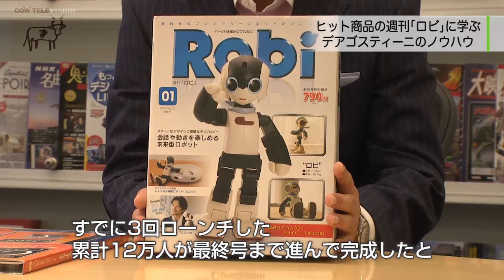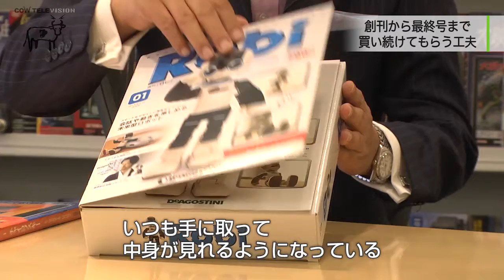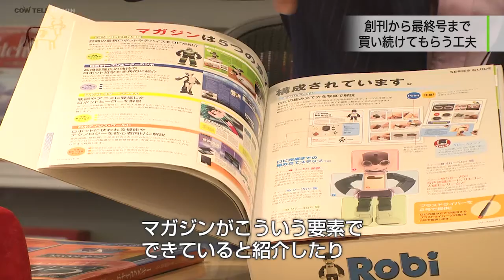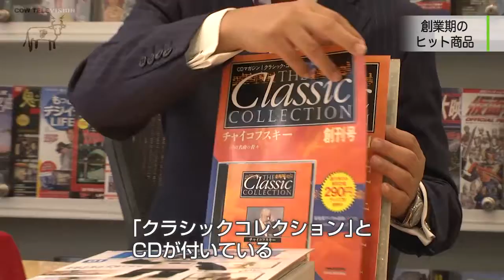【デアゴスティーニ・ジャパン（2）】ヒット商品の週刊｢ロビ｣に学ぶ デアゴスティーニのノウハウ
「ヒット商品の週刊｢ロビ｣に学ぶ デアゴスティーニのノウハウ」（2）
■取材協力：株式会社デアゴスティーニ・ジャパン
■事業内容：分冊百科やパートワーク形式の雑誌の出版

▼村野一社長インタビューシリーズ（全5本）
・毎号買っちゃう秘密の仕組み 分冊百科のパイオニアを直撃（1/5）
・ヒット商品の週刊｢ロビ｣に学ぶ デアゴスティーニのノウハウ（2/5）
・1万のアイデアから 10タイトルが創刊されるまで（3/5）
・マザー･テレサの一言から 生まれた経営理念（4/5）
・｢目標達成の喜びを知ってもらう｣ 社員を動機づけする工夫（5/5）